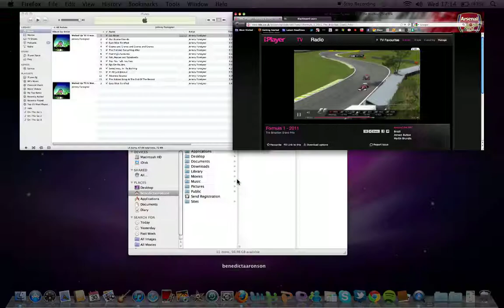Ted Kravitz gets very excited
Ted Kravitz let's off a high pitch squeal when he realizes Vettel's  problem can't have been caused by the age of his gearbox